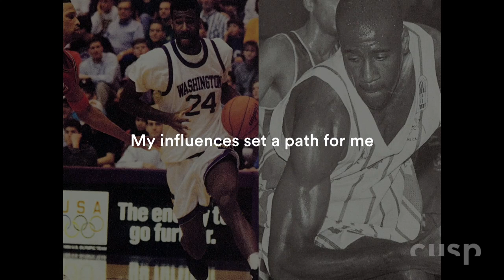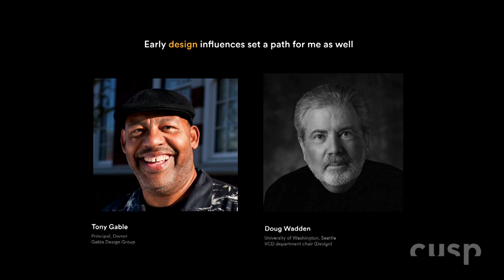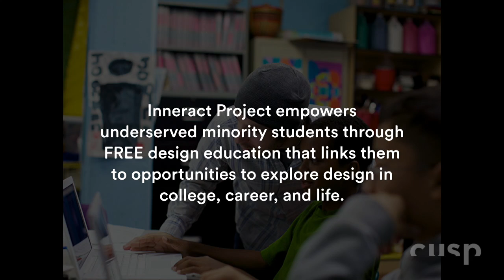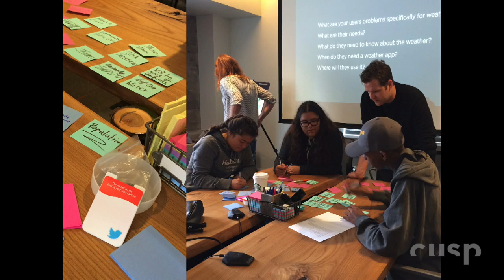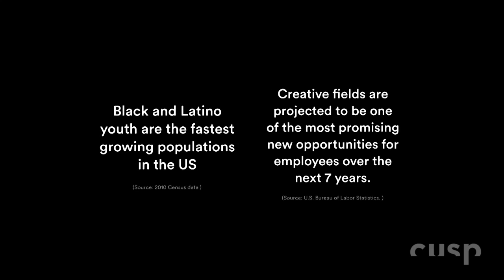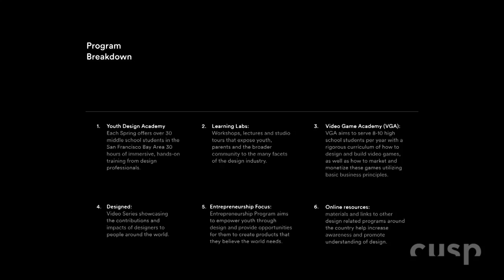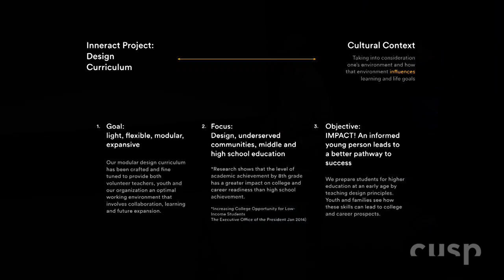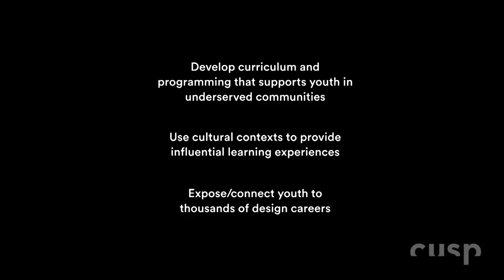Cusp 2015 / Maurice Woods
"Why design? I actually believe that design is a natural extension of life. If you don't believe me, look at the way that every living thing in this world behaves." --Maurice Woods